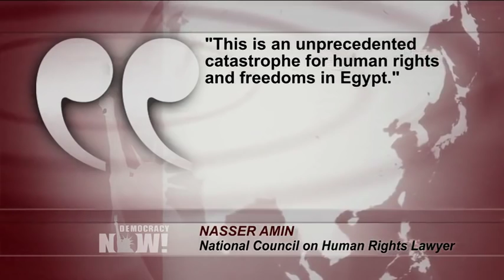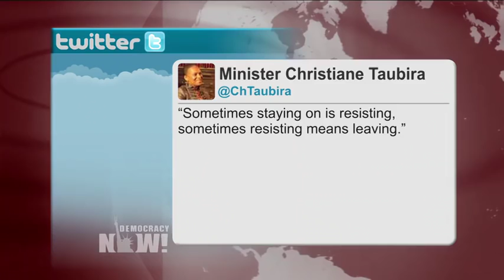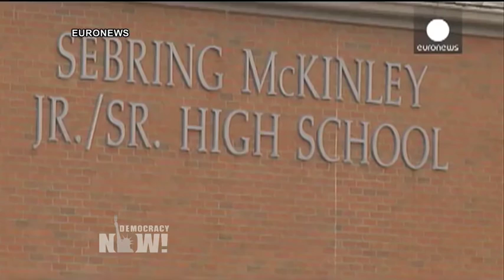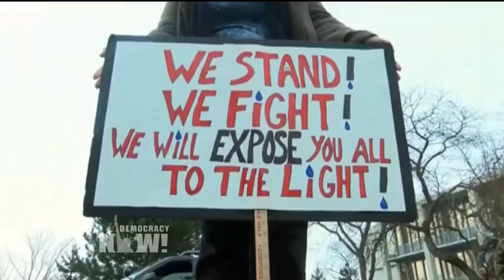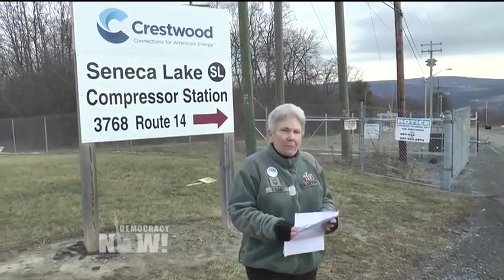Top U.S. & World Headlines — January 27, 2016